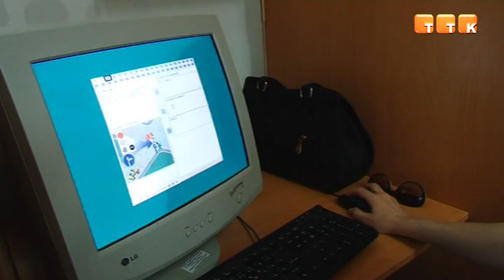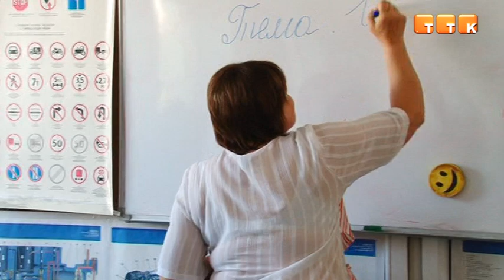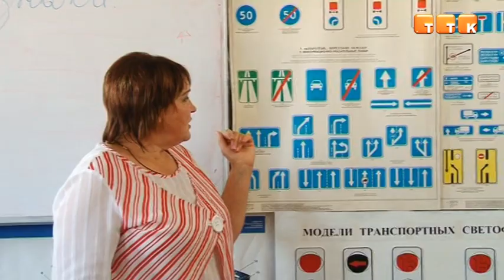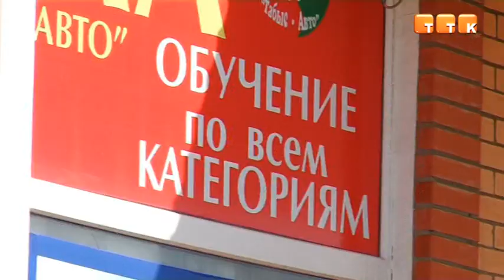В темиртауских автошколах резкий отток учеников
Причина — новое законодательство. Кто и зачем теперь учится на водителя, и как обстоят дела у педагогов  автошкол?